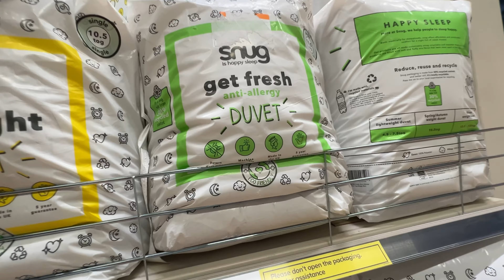UK Seasonal Work Visa | 55,000 Jobs Available | No Degree,No IELTS, No Experience Required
Hey everyone,

I hope you all are doing well. In today vlog, I am sharing vlog on seasonal work visa uk.

Much love,
Sadia A.

LET’S CONNECT

Temu Shopping UK 🇬🇧 | £160 Main 37 Items Ki Shopping 🛍️ What I Ordered Vs What I Got? 🥹

5 Easy Way To Find Job In UK As Dependent & Students | Top Tips To Find Job In UK